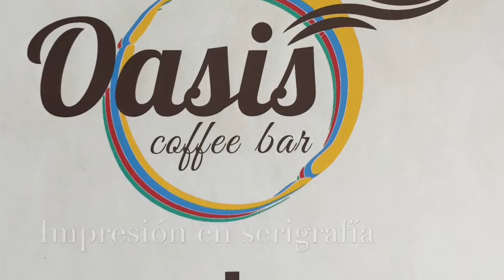Porta menús CARPETAS ALFA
Fabricación de portamenus, cartas de vino, portacuentas, y carpetas para restaurantes, bares, cantinas, comedores, hoteles y cafeterías. Sobre pedido y a medida.
Cantidades minimas accesibles.
SOMOS FABRICANTES